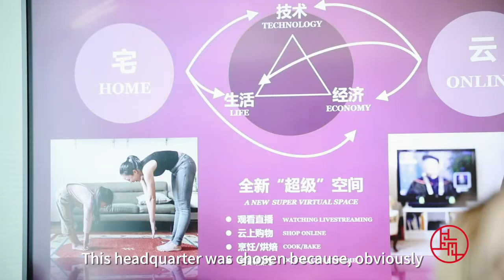Shanghai Through Our Eyes -- EP100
"We call Northeast Asia the beauty triangle that it's from China, Japan and Korea. And we have decided to put the headquarter of the zone in Shanghai."--Fabrice Megarbane, President of L'Oréal North Asia Zone & CEO of L'Oréal China

Fabrice Megarbane says that when he first arrived in Shanghai two years ago, Mr. Jean-Paul Agon, then chairman and CEO of L'Oréal Group, told him that every year the local authorities would come to see what they could do to help the company. Meanwhile, every year, Shanghai hosts the International Business Leaders' Advisory Council for the Mayor of Shanghai(IBLAC), in which the city's leaders listen to the suggestions made by the CEOs of multinational companies. After taking up his post, Megarbane has had first-hand experience of how this relationship between government and business can help to achieve a win-win situation.